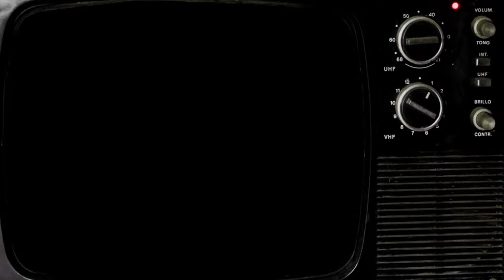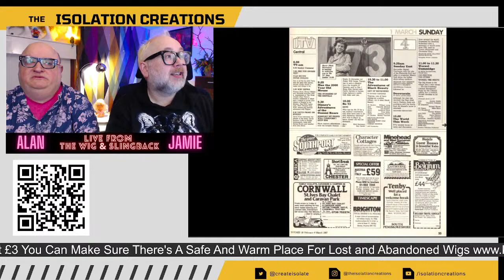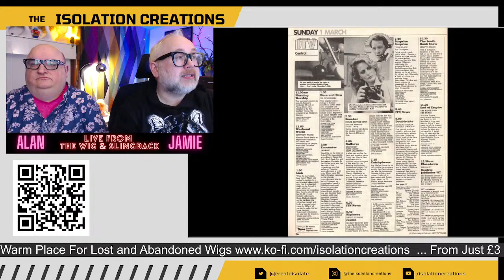The Isolation Creations - Live from The Wig & Slingback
Tonight we are delving into the TV schedules of this week in 1987! Join us  in 'The Wig & Slingback', our virtual pub brimming with nostalgia, retro charm and a splash of camp fun! Whether you're a regular guest or just popping in for your first time, everyone is welcome at The Wig & Slingback ... we even have the ghost of Cilla Black running our cloakroom!  So, grab a bevvy and sit by the fire in our cosy snug or finger the jukebox in the bustling public bar ... its time for a camp old nostalgic hour or so ...